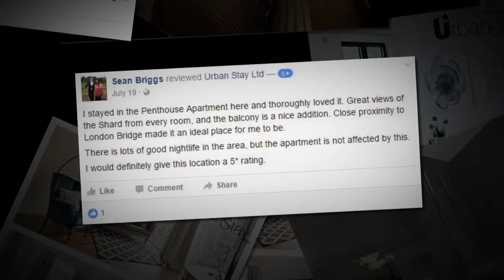Urban Stay london Reviews 020 8691 3920 Reviews Urban Stay london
This is a selection of genuine reviews customers have Urban Stay based in London and throughout the UK. Urban Stay’s Short Stay Apartments are professionally managed throughout. We are a dedicated serviced apartment company offering corporate housing in London and beyond to today’s business travellers. Currently having its strongest presence in Central London, Urban Stay’s serviced apartments offer a favourable hotel alternative to corporate housing. Benefit from more space, flexibility and privacy than traditional hotel accommodation can provide.

With our offices based in the heart of The City of London we’re just around the corner from most of our London serviced apartments. All of our fully-furnished apartments are close to popular tourist attractions and office space alike. As such whether you are relocating abroad or require extended stay accommodation Urban Stay’s serviced apartments in London and beyond are ideal. All of our properties feature contemporary design and are furnished to a high standard, welcoming guests with a comfortable ‘home away from home’ atmosphere.

Find out more about us and London